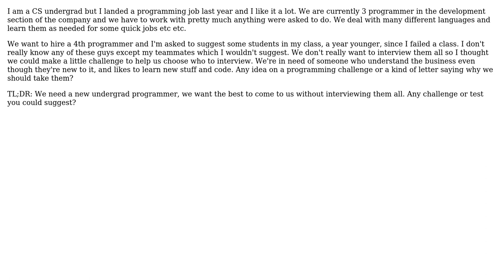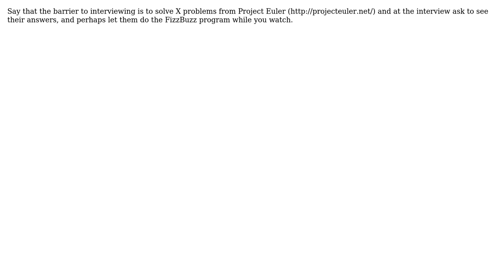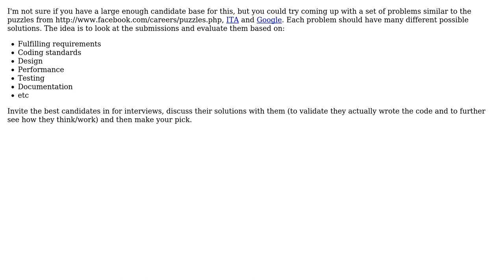Software Engineering: Choosing the right programmer among a class of undergrads (5 Solutions!!)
Software Engineering: Choosing the right programmer among a class of undergrads

With thanks & praise to God, and with thanks to the many people who have made this project possible! | Content (except music & images) licensed under CC BY-SA | Music | Images & others | With thanks to user Yevgeniy Brikman user Steven A. Lowe user Ownatik user Josh K user Jim In Texas user Dan McGrath and the Stack Exchange Network Trademarks are property of their respective owners. You are responsible for your own actions.